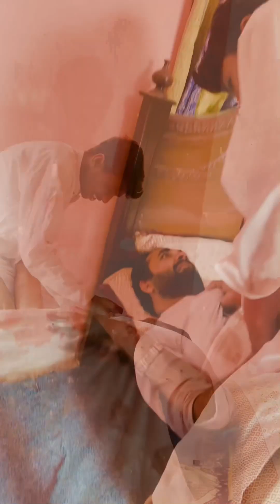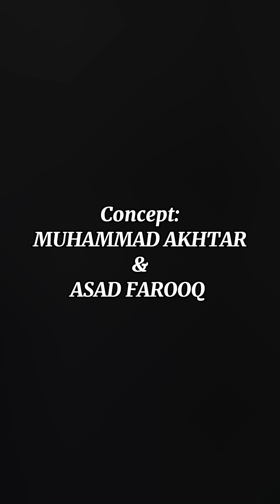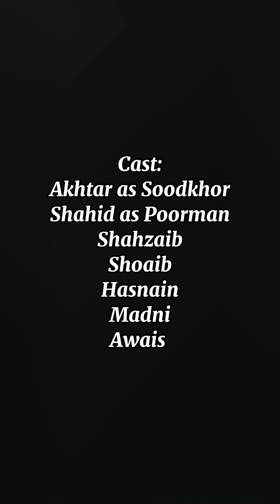SoodKhoor Last Episode